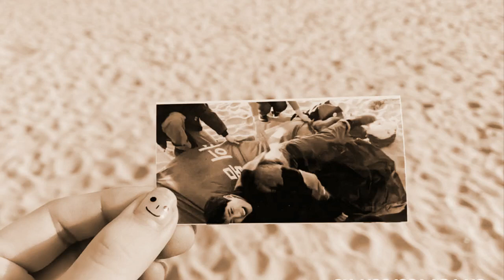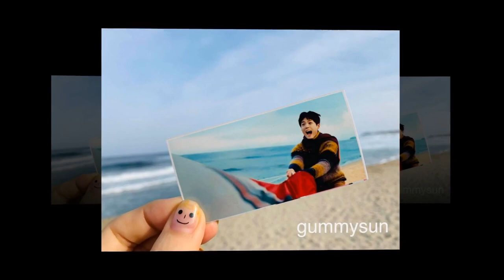Parkbogum Bogum Tour - Coca Cola